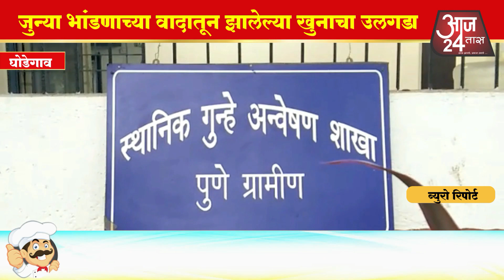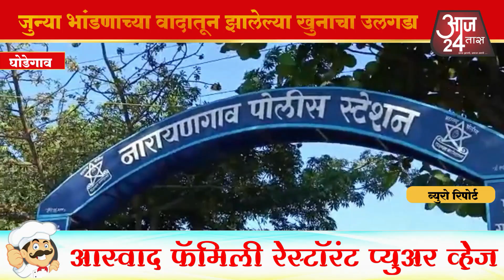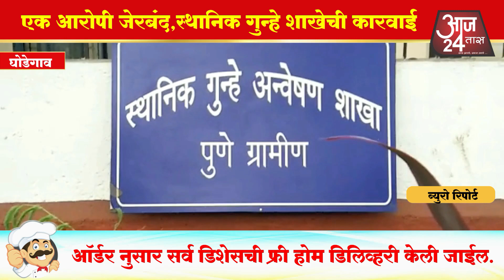जुन्या भांडणाच्या वादातून झालेल्या खुनाचा उलगडा एक आरोपी जेरबंद,स्थानिक गुन्हे शाखेची कारवाई